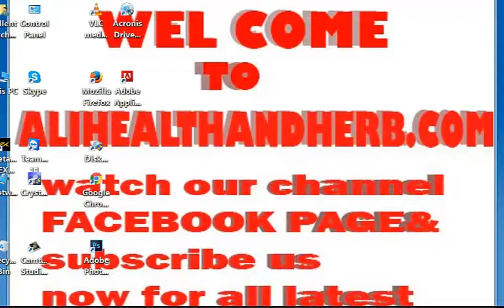Nafs Ki Sakhti Barhaane Ke Lie Asan Takoor Erectile penis p2